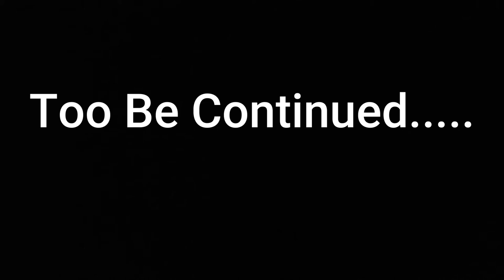Goose Hunting on the Great Sacandaga Lake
My first time Goose hunting! Great Sacandaga Lake!